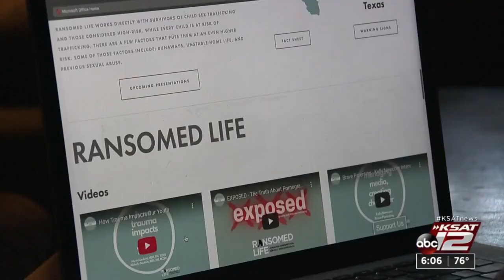Unique ballet about child sex trafficking coming to San Antonio